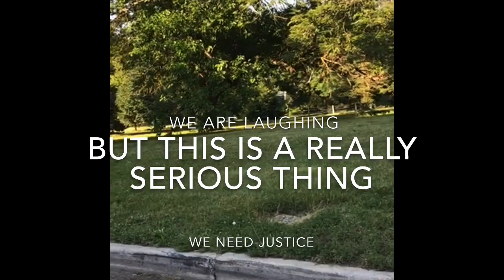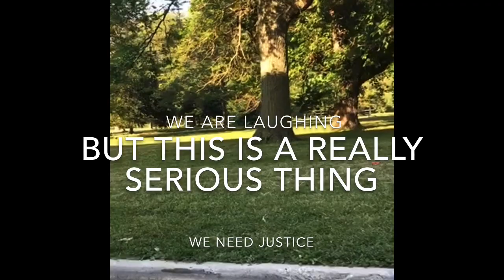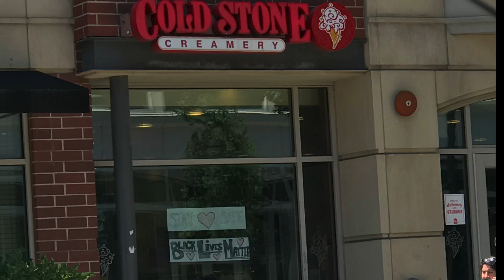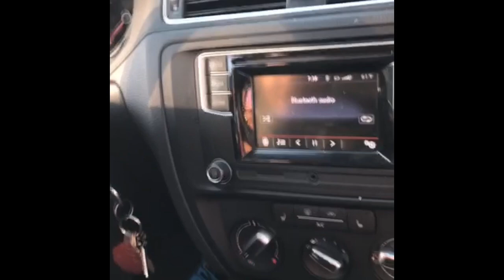First Time In Chicago Part Two